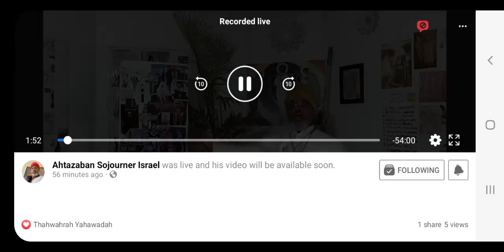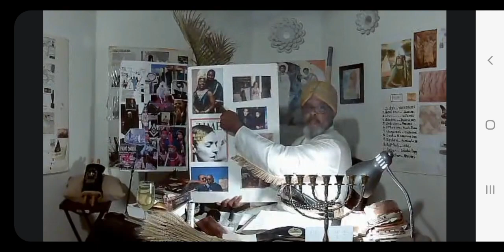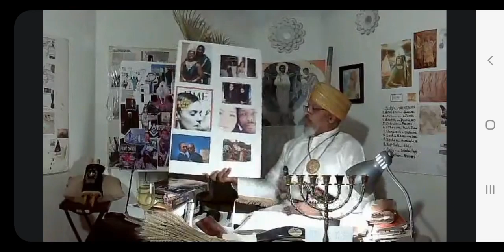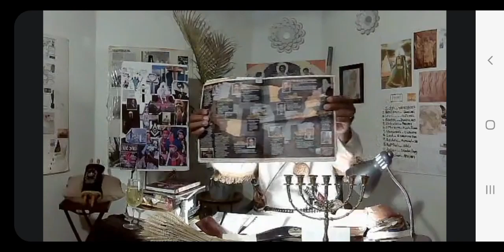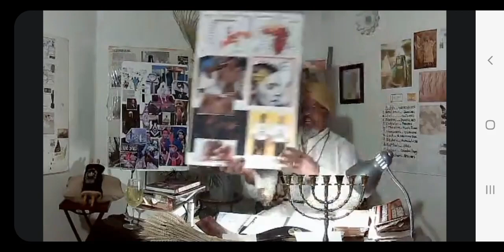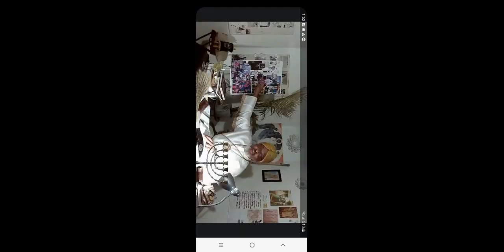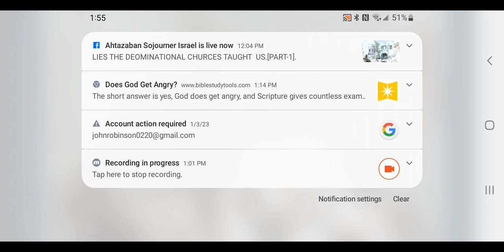SHABAT SERVICE SUBJECT LIES THE DENOMINATIONAL CHURCHES TAUGHT US! 1/7/23